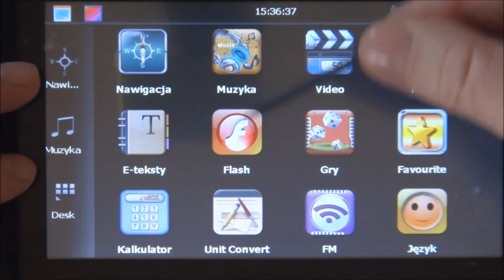ustawianie jasnosci ekranu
Film jest częścią płatnego szkolenia "Nawigacja GPS w aucie terenowym", dostępnego w sklepie eurotramp.net: